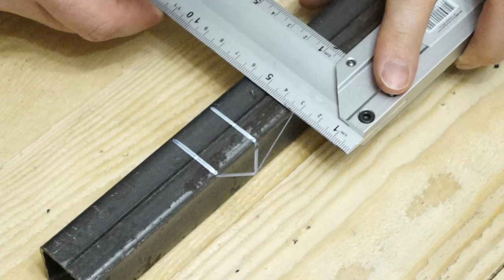Secret Profile Pipe! WHY DO WELDERS NOT SPEAK ABOUT IT!